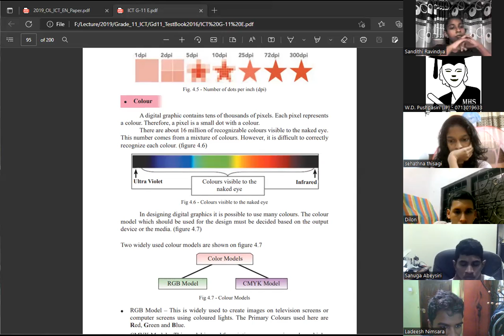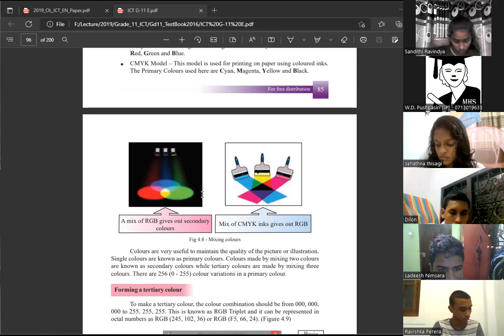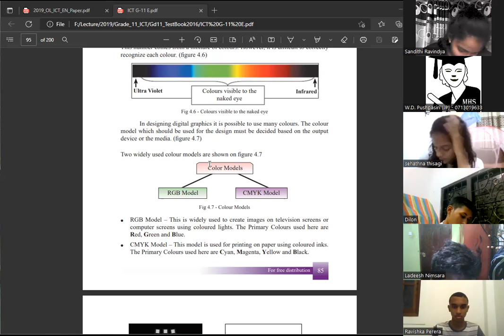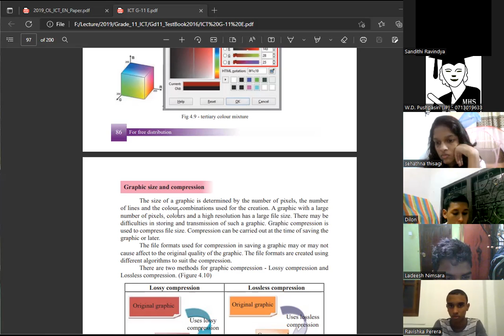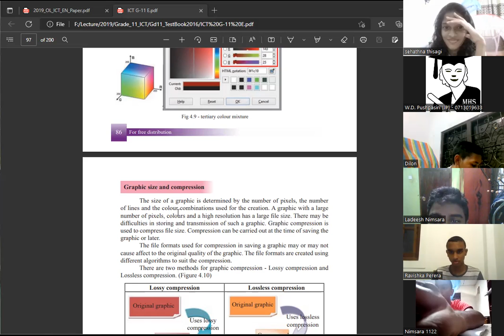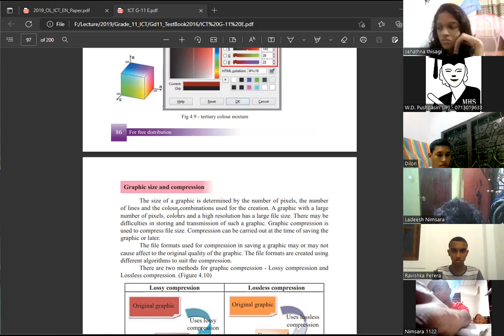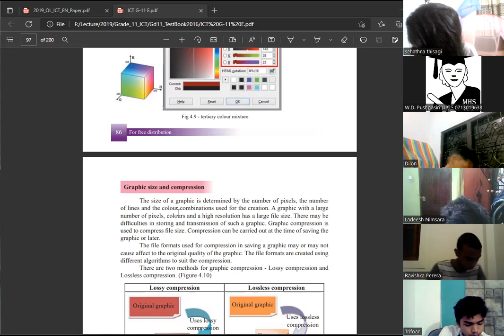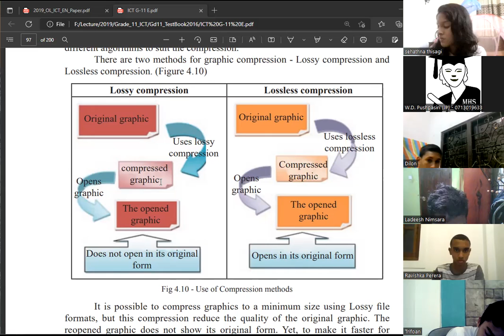mhsGd11 ICT 22Oct2022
This is MHS grade 11 ICT class video lesson on 22nd Oct 2022